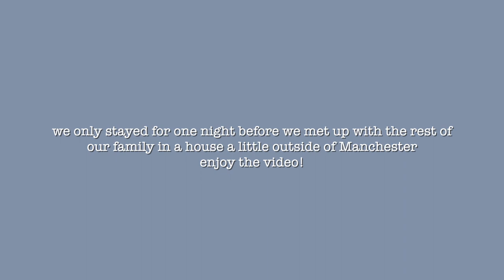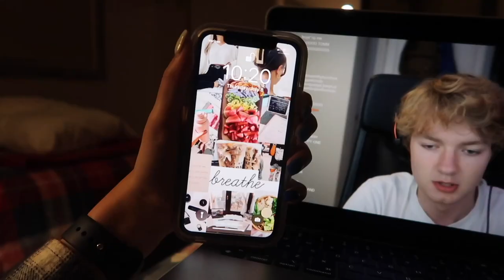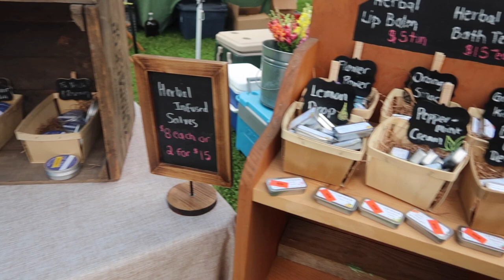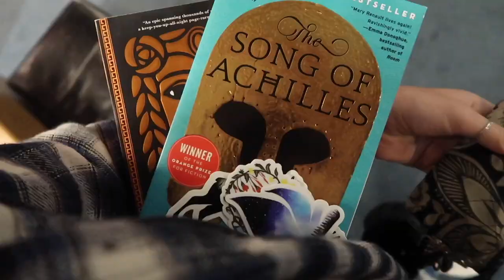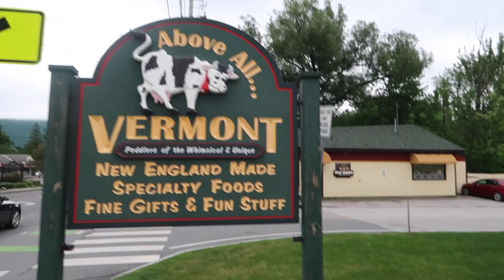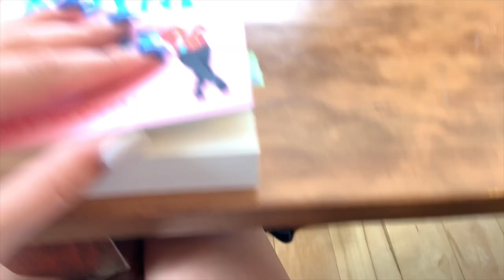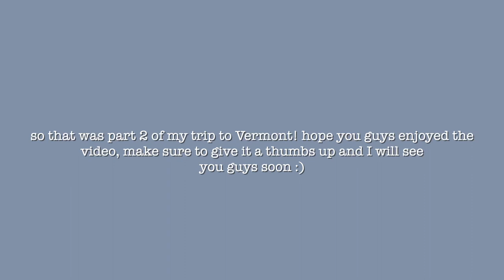vermont trip 2021 || part 2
FAQ:
✰What grade are you in? - will be a freshman at the University of Kentucky in the fall